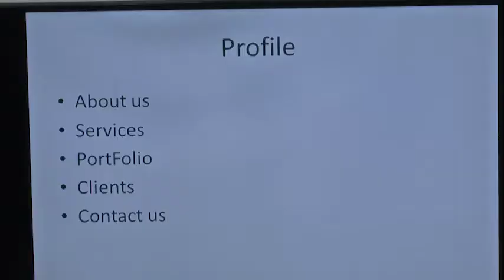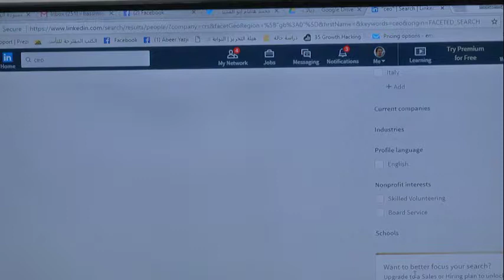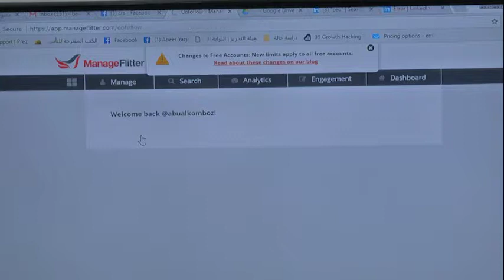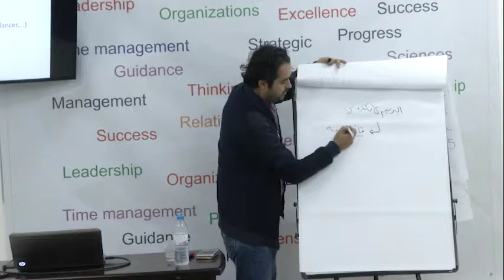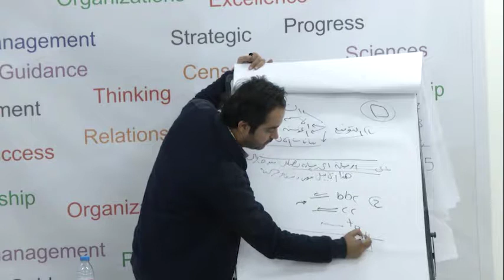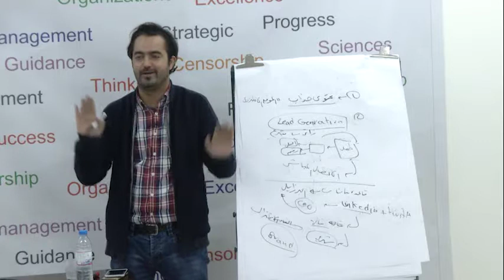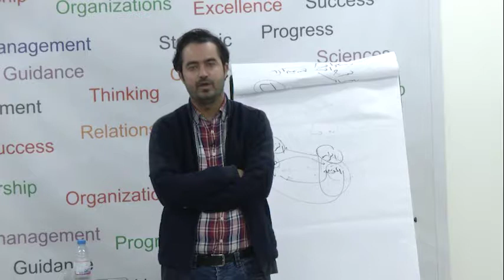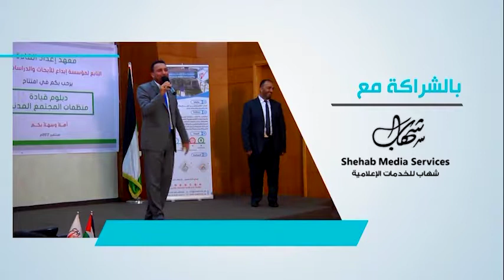دبلوم قيادة منظمات المجتمع المدني - الحلقة (41)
عنوان الحلقة: التسويق الرقمي للمشاريع الأهلية ج3 "قنوات التسويق"
المدرب:  م. محمد أبو القمبز
معهد إعداد القادة
مؤسسة إبداع للأبحاث والدراسات والتدريب